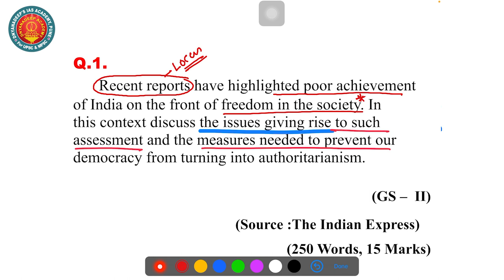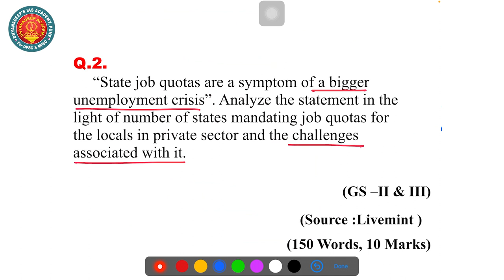22_March_2021 | Daily Answer Writing Challenge | The Hindu | By S Mahesh Sir | Dnyanadeep Academy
Hello everyone,
In this lecture, we are going to discuss Daily Answer Writing Challange

This is one of the very important series from the UPSC prelims point of view.
Also, We started Some Important Series Link is below...